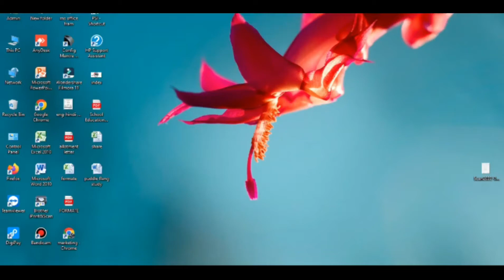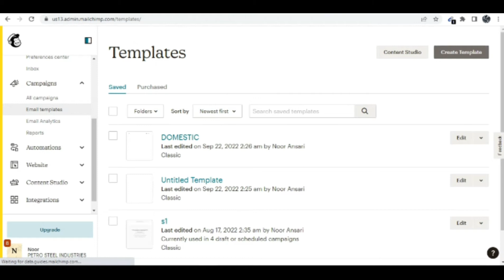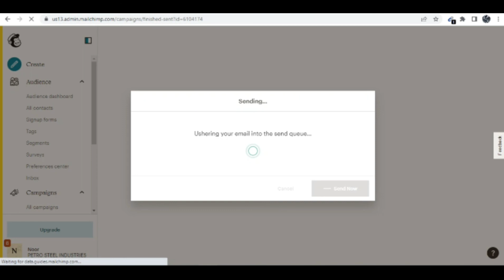Free Bulk Mailing Grow your Sales, Marketing a Products, Searching A Job